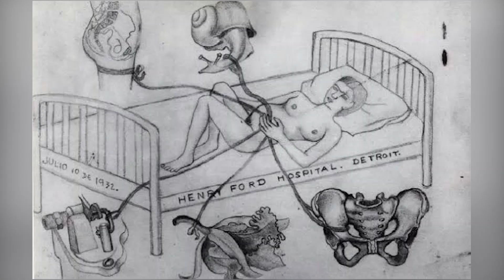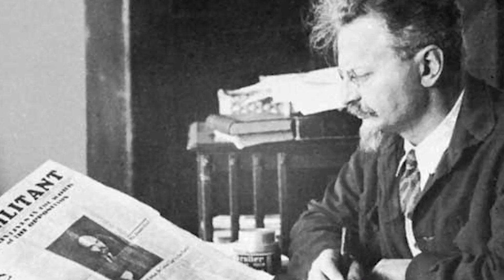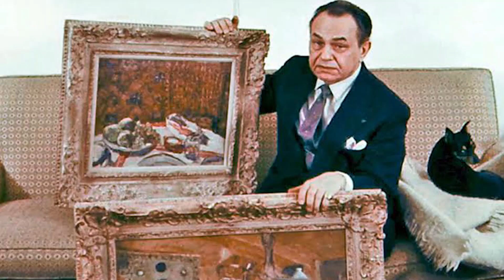Frida Kahlo Kimdir | Biyografi Belgeselleri | Hayat Hikayesi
Frida Kahlo Kimdir | Türkçe Biyografi Belgeselleri | Hayat Hikayesi